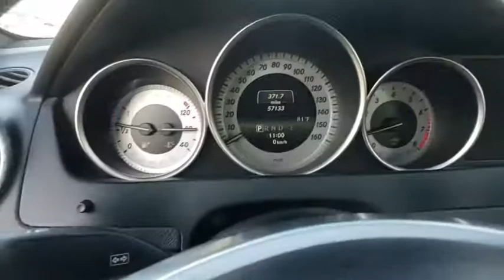2014 Mercedes-Benz C-Class Lakeland, Plant City, Winter Haven, FL KU287659A